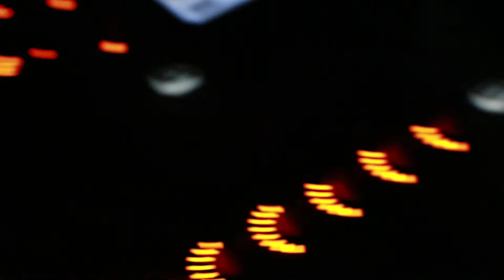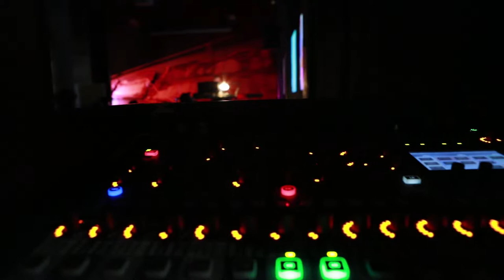James Lissette presents 'Random' - free form modular synth music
James Lissette, a Palmerston North musician performed free form modular synth music as part of NZ Music Month in May 2018. James took the enthusiastic audience on a 'journey into the world of gates, clocks, filters and devices...a free form modular synth work out with spoken word cut ups.' Visuals made by Sean Monaghan were projected onto and around James as he performed. This video was edited down to four minutes from the original hour-long sound and video recordings of the event. The performance took place on 17 May 2018 at the Central Library in Palmerston North.James Lisse